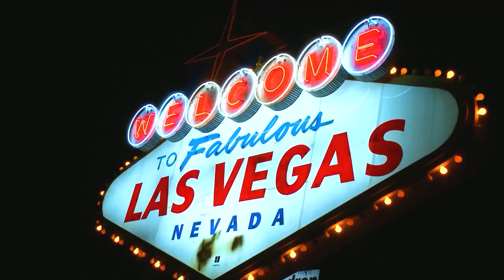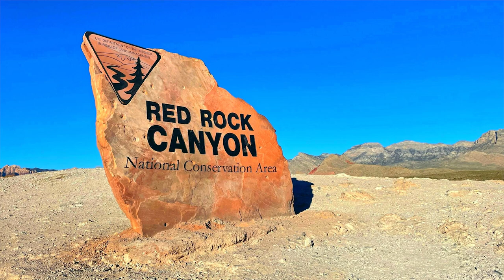Pros & Cons of Living in Centennial Hills NV | Moving to Centennial Hills Las Vegas Nevada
Are you thinking about moving to Centennial Hills NV? Today let's talk about the pros & cons of living in Centennial Hills NV!

Centennial Hills Nevada is the perfect place for anyone looking to experience a little bit of everything. With newer developments sprouting up everywhere, you can find affordable housing options that offer plenty of recreational activities - from golf courses to hiking trails. Plus, Centennial Hills Nevada offers one more perk that many other states don’t – there’s no state income tax! That means more money in your pocket to explore Centennial Hills Nevada and all the great attractions it has to offer.
But don’t think Centennial Hills Nevada is all fun and games; it does offer plenty of substance. With access to some of the best schools in Nevada, Centennial Hills Nevada provides a great education for your children, but not every school scores as highly so make sure to shop around to find the best schools for your children. And with public transportation options such as Centennial Express and local buses can be a bit slim, so you may want to consider having a car to get around with ease.
Centennial Hills Nevada is the perfect place for anyone looking to experience a little bit of everything. With newer developments sprouting up everywhere, you can find affordable housing options that offer plenty of recreational activities - from golf courses to hiking trails. Plus, Centennial Hills Nevada offers one more perk that many other states don’t – no state income tax! That means more money in your pocket to explore Centennial Hills Nevada and all the great attractions it has to offer.
I’d love to help you make a smooth move to Centennial Hills NV!
00:00 - Intro to Pros & Cons of Centennial Hills Las Vegas Nevada
01:22 - All About Centennial Hills Las Vegas Nevada
02:15 - Pro #1 Newer Developments in Centennial Hills Las Vegas Nevada
03:56 - Pro #2 Affordable Home Prices in Centennial Hills Las Vegas Nevada
05:19 - Pro #3 Recreational Options in Centennial Hills Las Vegas Nevada
08:40 - Pro #4 No State Income Tax in Centennial Hills Las Vegas Nevada
10:31 - Con #1 Extended Commute Times in Centennial Hills Las Vegas Nevada
11:44 - Con #2 Education in Centennial Hills Las Vegas Nevada
12:41  - Con #3 Public Transportation in Centennial Hills Las Vegas Nevada
13:32 - Wrap up to Pros & Cons of Centennial Hills Las Vegas Nevada
🤔Thinking of moving to Las Vegas Nevada? Let us help!🤠
If this is your first time to this channel, and you want to know everything about eating, sleeping, working, playing, the good, and the bad of living in Las Vegas, Nevada, then subscribe▶ and tap the bell🛎 for notifications so you can be the first to know about the current market in Las Vegas Nevada.😁

We get calls and emails everyday from people just like you, looking for help on making their move to Las Vegas Nevada.  We are passionate about helping people remove the stress out of moving.😍 Whether you are moving in 9 days or 90 days, give us a call☎, shoot us a text📝, or send us an email📨 so we can help you make a smooth move to Las Vegas Nevada.
Mark Pepe Las Vegas Nevada Real Estate Agent S.194829